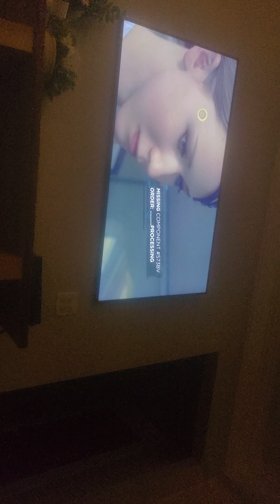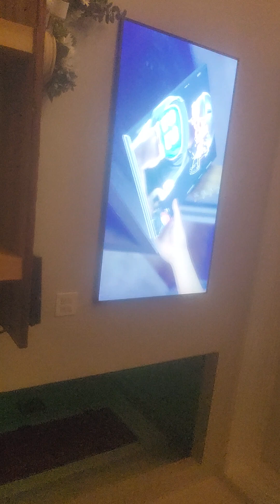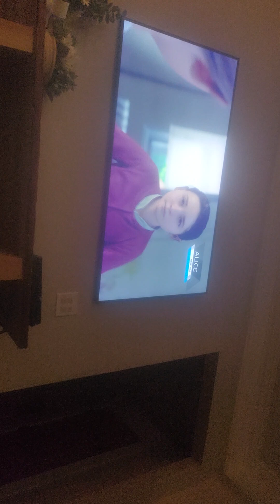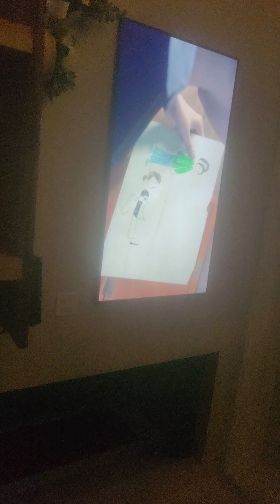Detroit beyond human 1st maid mission xp mode with dad's reaction